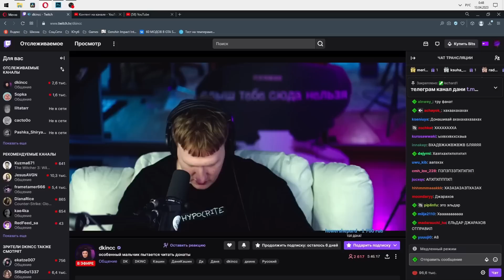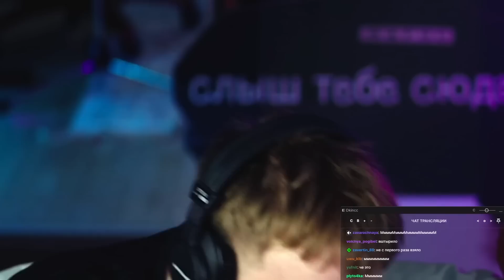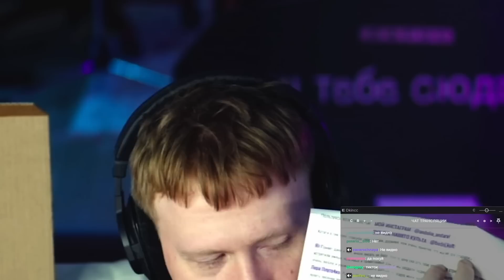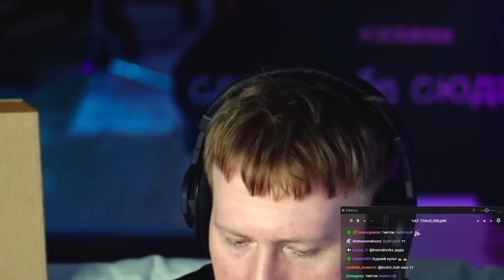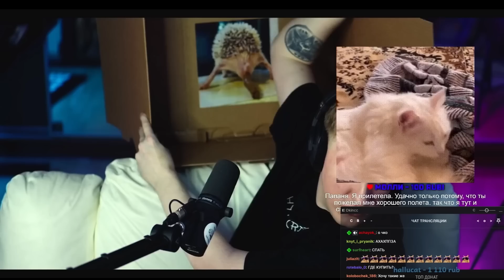🔥ДК ОТКРЫВАЕТ ПОСЫЛКИ ОТ ПОДПИСЧИКОВ #6🔥